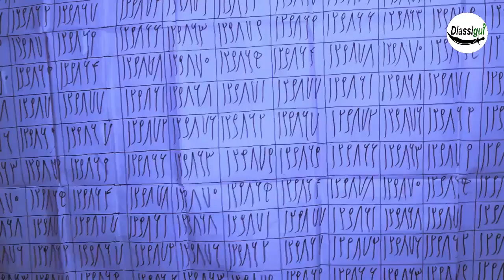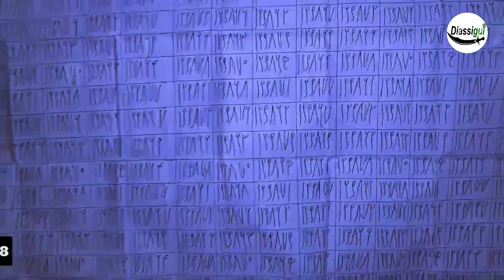🔴Attaque contre Ousmane Sonko: Méngué Bénno Bokk Yakaar "na dém wouyou dji…